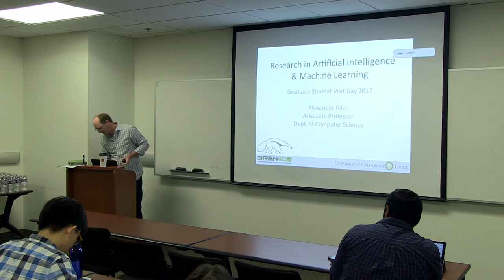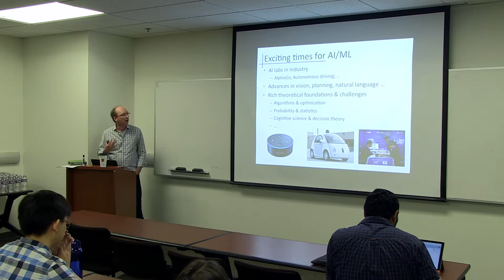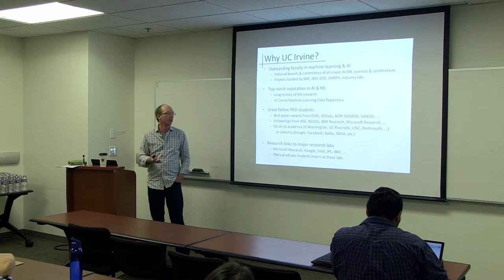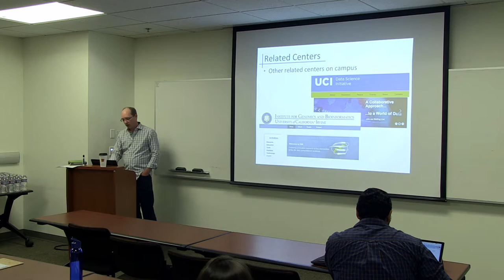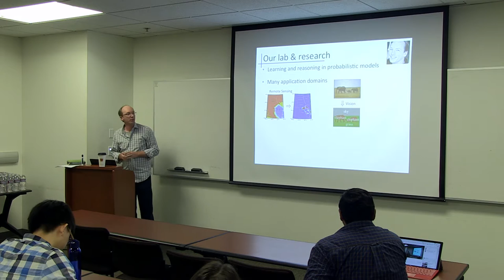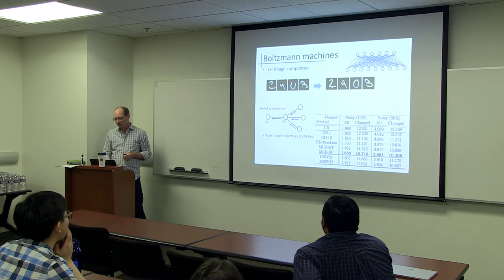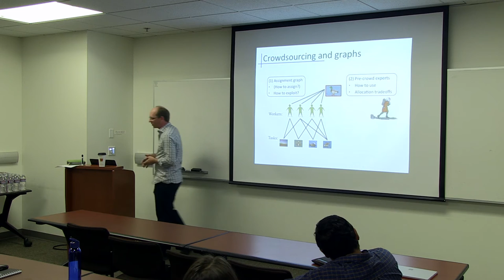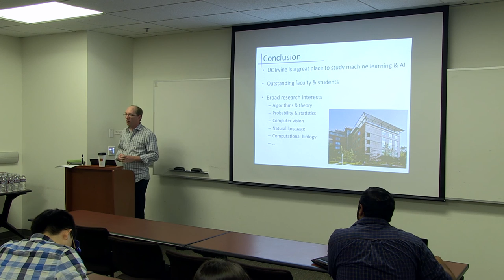"Research in Artificial Intelligence and Machine Learning" - Alexander Ihler, Associate Professor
Graduate Student Visit Day

"Research in Artificial Intelligence and Machine Learning" - Associate Professor, Alexander Ihler